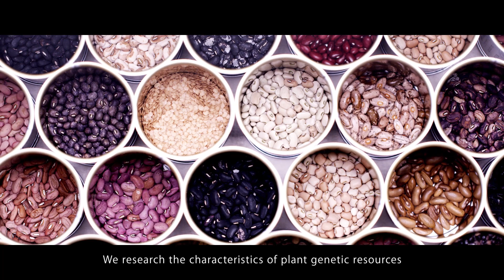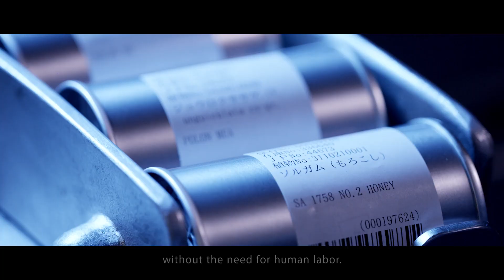Tsubaki LaboStocker for automatic seed vaults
Tsubaki’s automated technology supports sustainable automatic storage of seeds without the need for human interaction.